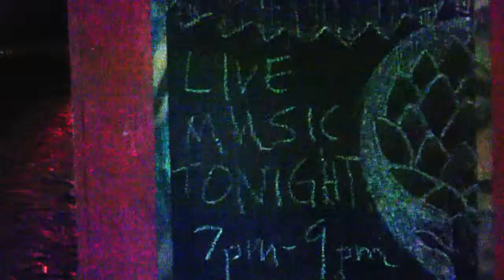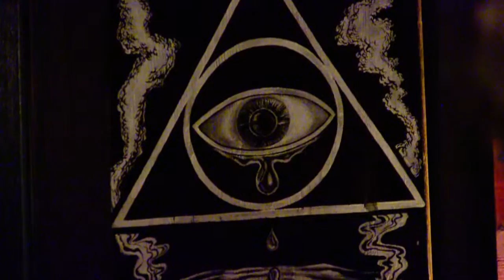Vibrant Ensemble at Super Fresh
Vibrant Ensamble- Stephan Brandstatter & Dennis Waring perform at Super fresh 2/22/16